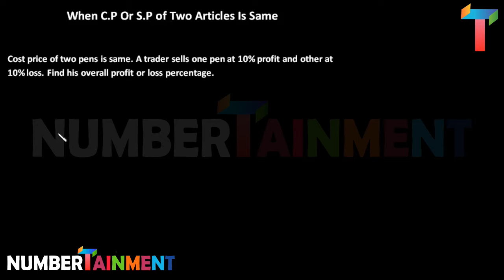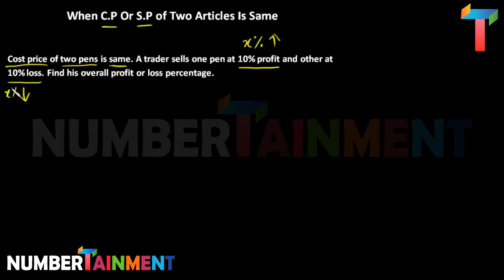When Cost Price Or Selling Price of Two Items Is Same Urdu/Hindi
I am a 5 times Guinness World Record holder with 20 years professional training experience. On my channel you'll find a lot of tricks, tutorials, and fun. Plus Guinness World Records training tips, tricks, and advice.

Tafreeh ki tafreeh. Learning ki learning. Dimagh ki lassi.

If you are a student, or a parent of a student, then this YouTube channel is for you.

By the grace of Allah (SWT), I hold 5 Guinness World Records. Right now, in the field of memory and education, Pakistan has 18 current Guinness World Records. All of them are my students Alhamdulillah. I trained them.

Last SATURDAY of Every Month: Motivational Video.